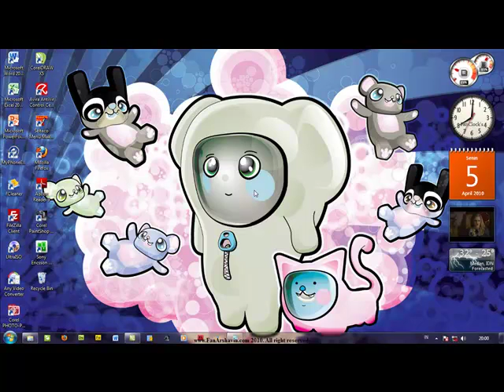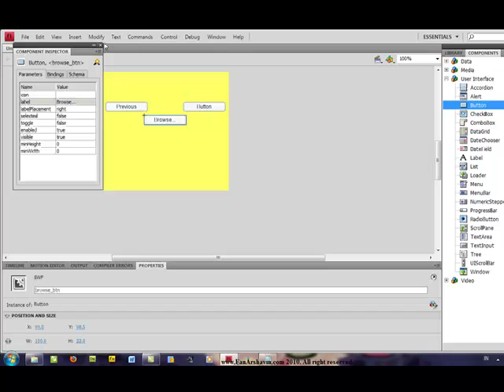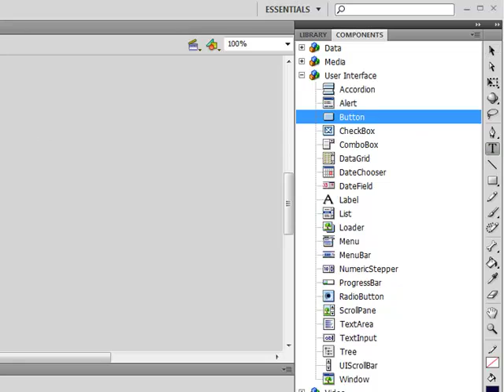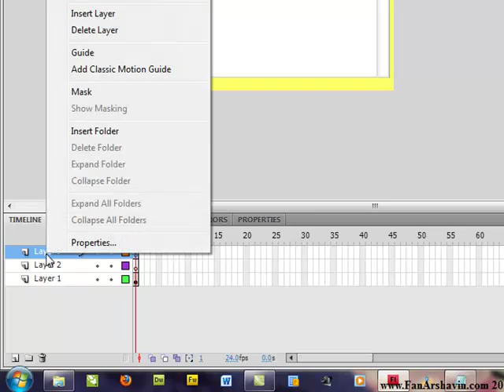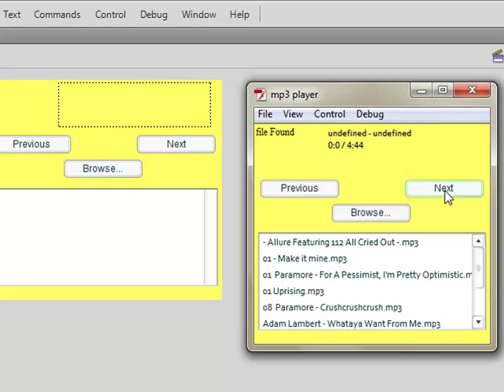make mp3 player with flash.mp4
This time I will make a separate program for playing MP3, by adding some features commonly available in the form of MP3 player add files, view playlists, and the ability to choose the playlist. But still with the limitation that the MP3 files should be in the same folder with SWF file.